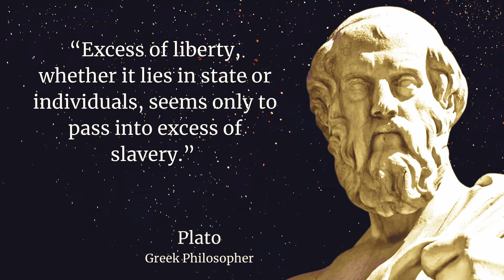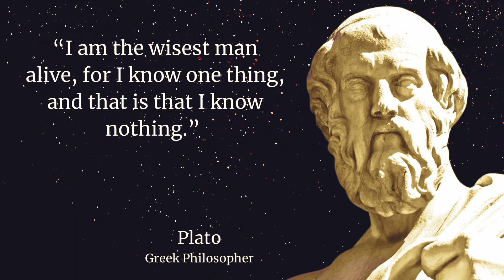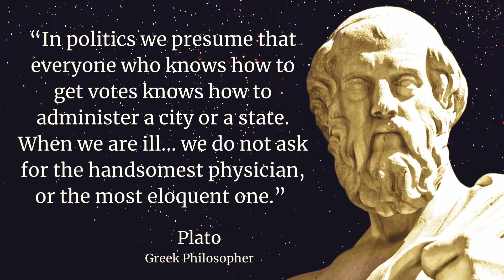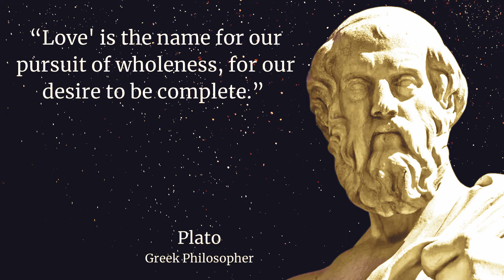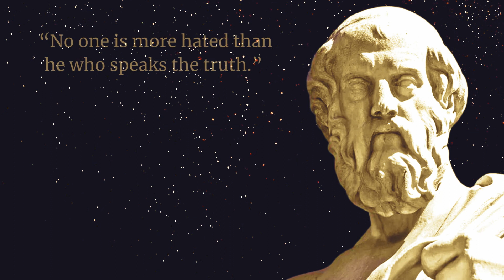Top 20 Most Powerful Quotes By Plato | The Most Famous Quotes Of All Time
This video is a collection of Top 20 Most Powerful Quotes by Plato. Plato was one of the world’s best known and most widely read and studied Greek philosopher, born in Athens during the Classical period in Ancient Greece. He established the Platonist school of thought and the Academy which was the first institution of higher learning on the European continent.

Copyright info : The Content used in this video is strictly for research/reviewing purposes and to help to educate and there is no intention of infringement of Copyright. I hope you enjoyed this Wise Life Quotes by the great Plato. A lot of work has been put into it.